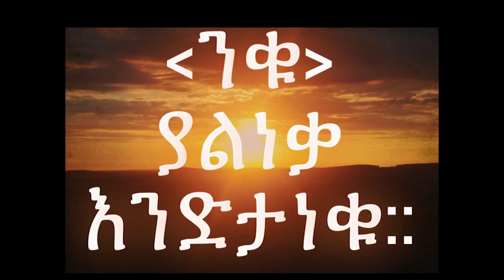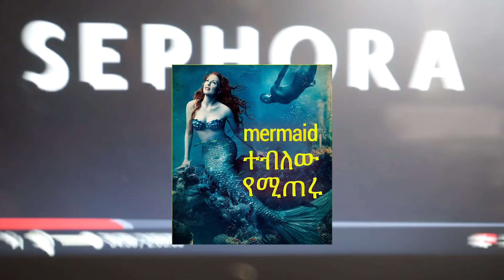ሜካፕ-ዊግ-ጥፍር ቀለም-ኩል መጠቀም አይበቃንም ወይ!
Memehir Girma Wondimu Part 16A